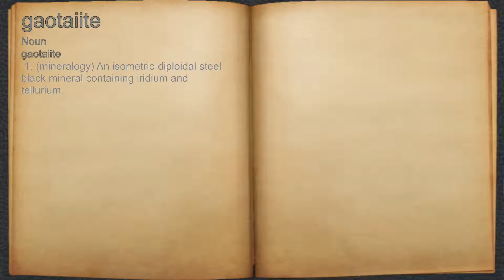What does gaotaiite mean?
A spoken definition of gaotaiite.

Intro Sound:
Typewriter - Tamskp